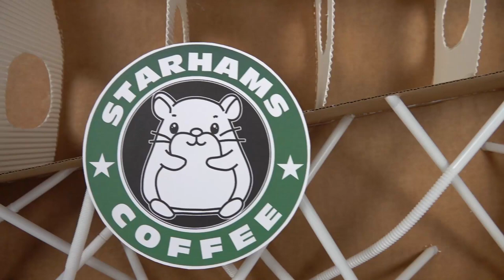Little Latte Escape from Giant Cardboard Coffee Сup Maze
Little Latte escape from cardboard coffee cup maze
Start your day with funny Little Latte!